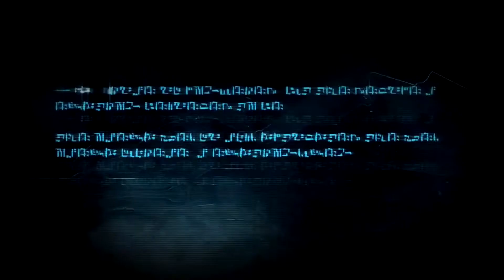Transformers: War For Cybertron [Chapter 4 - Decepticons]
CHAPTER 4 - Death Of Hope
Breakdown was my robot of choice for this level. So far this has been my favorite level and holy crap Omega Supreme is big.